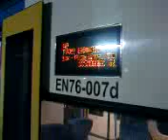Katowice Ligota: EN76-007 ,,Elf'' do Sosnowca Głównego - Koleje Śląskie (08.02.2013)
Koleje Śląskie - ,,Elf'' EN76-007 relacji Tychy Lodowisko - Sosnowiec Główny wjeżdża w ciemnościach na stację w Katowicach Ligocie. Tor 2 przy peronie 2. Nagrano 8-go lutego. Godz.19:14

MasterPKP